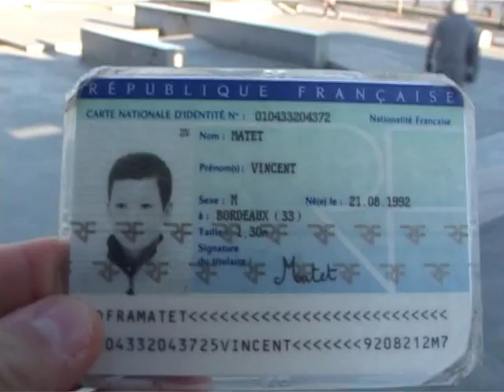skatepark bordeaux #4.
Filmé et Réalisé par Mathieu Giabicani

skateurs : Matthieu Dupanloup, Tim Reinson, Clement Caupene, Alex Richard, Edouard Depaz, Patrick Martiniere, Guillaume Verdier, Jordan Saouir, Jérémy Garcia, Gorka DeFrance, Vincent Noreille, Laurent Tomczak, Arnaud Henriot, Clement Nicollet, Thomas Poulain, Jeremy Vlcsek, Paul Porteix, Arnaud Wincker, Constantin Delmas, Cédric Gaubert et Bastien Nicollet.